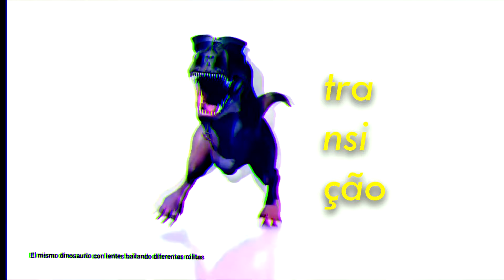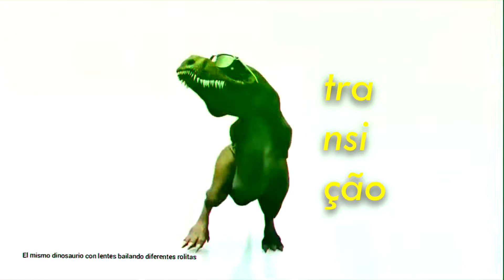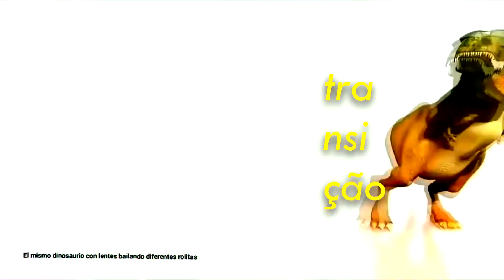MIL INSCRITOS INVADIRAM O HUMANELABS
Salve galera, pra quem gosta de RP Role play de GTA Grand Theft Auto 5 entre outros jogos é so acompanhar meu canal e se divertir com edições dorgas e muita ação.

Steam jack8bits